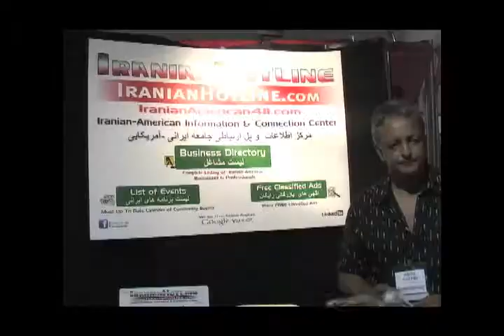Mehregan 2011( part 4) از : منوچهر سا گا ر ت..جشن مهرگان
بخش چهارم  جشن مهرگان سال 1390 دراورنج کانتی  ایالت کالیفرنیا  امریکا
بر پاکننده  جشن: نیپاک
تهیه کننده  و کارگردان: منوچهر سا گارت
Director: Manouchehr Sagart